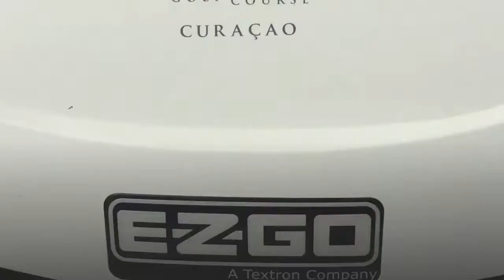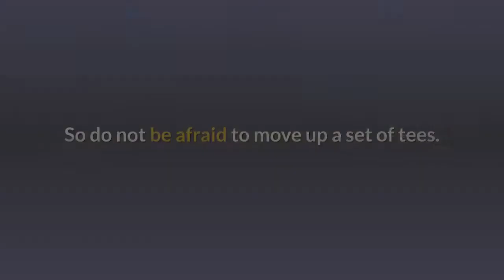Curacao Golf Course - Old Quarry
The reasons why the Curacao golf course Old Quarry is always rated among the best in the Caribbean.
See why the Old Quarry Golf Course in the Dutch Caribbean so exceptional.

Designed by Pete Dye, the course opened in 2010 and can be found on the southeast corner of the island part of the Santa Barbara Resort.

But you don't have to be a guest to play there.

I'll take you on a tour of the course showing you what makes the golf course first class.